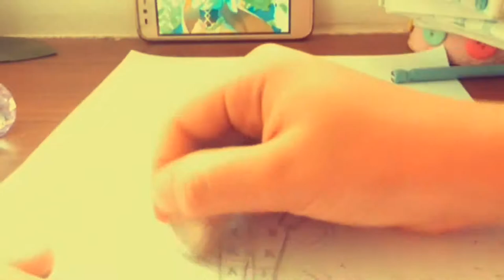Hunteress wizard ( Speedraw ) Adventure time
Song: lenay: let her go- feel like